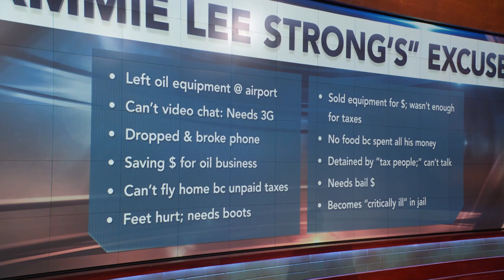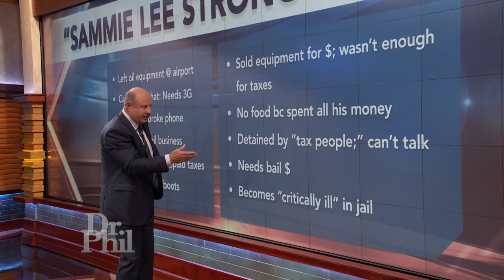Son Says Mom's "Heart Is Bigger Than Her Brain" (Part 3)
Dr. Phil Searches for Catfish (Part 4)

Dr. Phil meets Nino and his fiancée, Alexandria, who say they are 100% convinced Nino’s mom, Anna is being scammed by her alleged online boyfriend, “Sammie Lee Strong.” Despite their efforts to intervene, Nino says Anna is ignoring all the red flags and has sent “Sammie” over $120,000. Anna says she loves “Sammie,” but Nino has put so much doubt into her head, she doesn’t know who to believe. But where is “Sammie”? And, how can Dr. Phil help Anna? Find out today on part 1 of this three-part story.